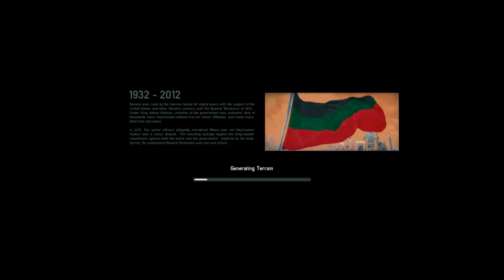Rogue State Revolution - My first lessons in commanding a nation (strategy)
My opinion:
A sturdy Strategy with good game mechanics that can offer us many hours of fun.

Rogue State Revolution is a thrilling political strategy game from Little Red Dog Games.

A completely new and re-imagined Rogue State, get ready for a highly challenging roguelike geopolitical thriller designed for both longtime fans and new arrivals.

Take control of the presidency and rebuild, reform and prepare for new challenges as the Glorious People's Republic of Basenji becomes a new political, economic and cultural hotspot.
Features

Procedural map generation will make each run unique — so don't get too comfortable.

Appoint Ministers to help govern the various elements of your proud nation. Make them too popular and you may find yourself replaced in the next election.

Heed your advisors who have devoted themselves to helping your presidential reign be successful.

Build roads, grow infrastructure and develop industries.

Manage 5 different provinces, each with their own cultural background, voter types and expectations.

Choose to use diplomacy to forge alliances with neighboring countries and develop sustainable relationships with international powers like the US, China, or Russia — or go it alone.

Deal with totally normal occurrences like bipedal mechs getting loose.

Make tough decisions — balance favour with ministers, voters and allies to maintain your power.

Enjoy the future of interactive entertainment - FMV cutscenes!

Rogue State Revolution is coming out March 18th 2021.